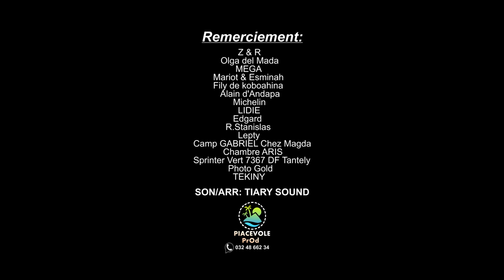LAVITRY by R.J Dit 13-1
LAVITRY
Anao nandeha igny eh, tsy andriko
Handeha lavitry agny eh fa k’aza ela loatra
Efa ngomangoma zaho efa te hisoma zaho fa anao tsy nety tonga
Efa ngomangoma zaho efa te hidola fa anao tsy mety navy e, oh oh oh oh oh
Agny izy eh, agny lavitry agny eeeeh
Agny izy eh, zaho aty mahatsiaro
Agny izy eh, agny lavitry agny eeeeeh
Agny izy eh,  zaho aty mahatsiaro oooo
Koa raha mba azo atao cherie anao mba mimpodiana
Zaho aty manigny irery eh fa te hahita anao oh
Fa ngomangoma zaho fa te hisoma zaho fa anao tsy mety tonga
Fa ngomangoma zaho fa te hidola zaho fa anao tsy nety navy ehh oooooooooooh
Fa ngomangoma zaho fa te hisoma zaho
Fa anao tsy nety tonga fa ngomangoma zaho  Te hidola zaho, anao tsy nety navy ehhOoooooooooooooooooh uuuuuuuuuuh
Agny izy eh, agny lavitry agny eeeeehAgny izy eh , zaho aty mahatsiaro o ooooOoooh baby eyaaaaaaaa
R.J Dit 13-1& OlgadelMadagascar